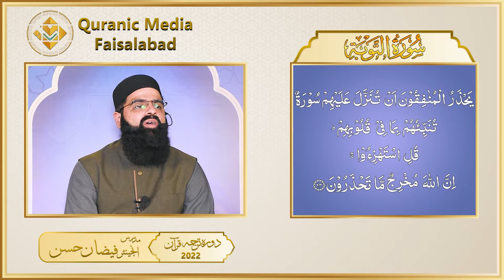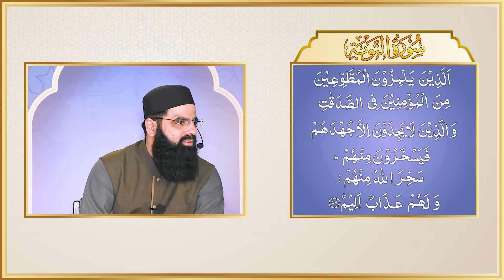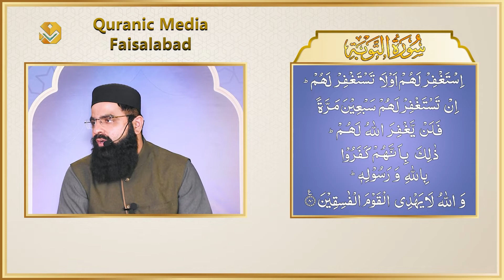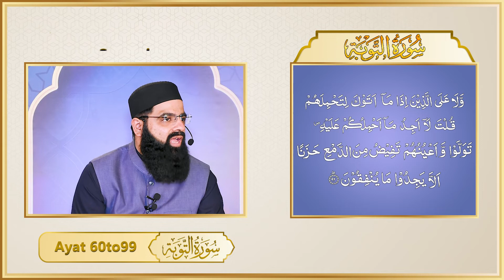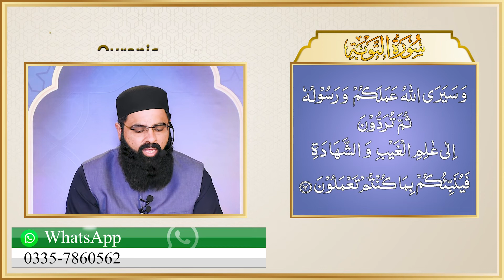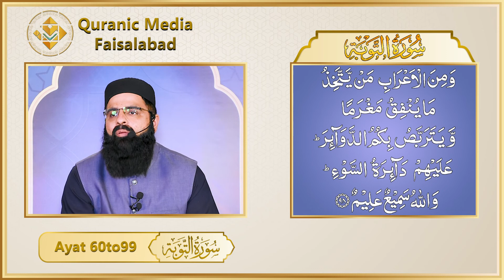64 Surah At-Tawba 60 to 99 Daura-e-Tarjuma Quran Faizan Ul Quran 2022 Mudarris : Engr Faizan Hassan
64 Surah At-Tawba 60 to 99
Daura-e-Tarjuma Quran ( Faizan Ul Quran ) 2022
Quran Majeed ka Tafseer Tarjuma
Mudarris : Engineer Faizan Hassan

DON'T CHANGE YOURSELF FOR PEOPLE, BUT CHANGE
YOURSELF FOR ALLAH

Quran Class By : Dr.Abdus Samie
P-45 - Quran Academy Saeed Colony No.2 Canal Road , Faisalabad
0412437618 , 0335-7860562